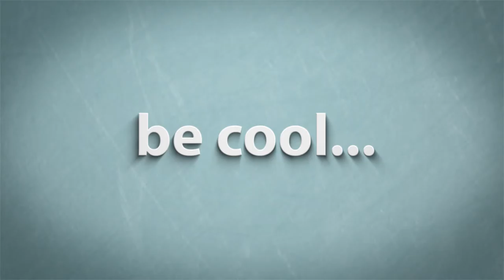Tomb Raider Definitive Edition pt 12 cracking performance Laura